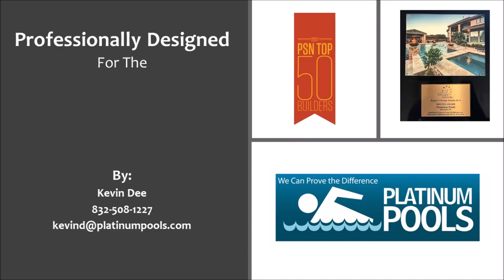Platinum Pools - The Caldwell Family - By Kevin Dee